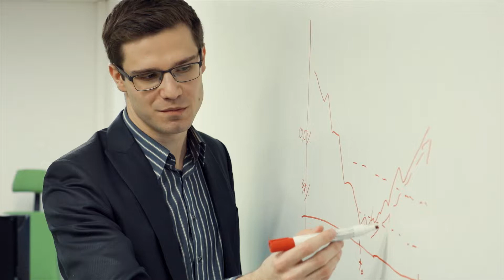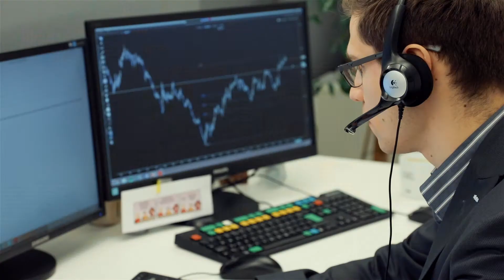Mis on SEB Suveülikool?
Igal aastal valime välja tudengid, kes saavad suvel kahe kuu jooksul õppida ja praktiseerida SEB-s. Tule praktikale!